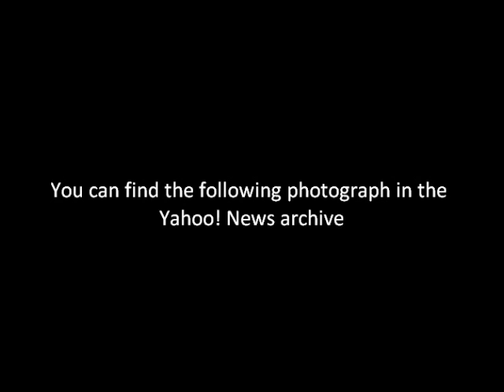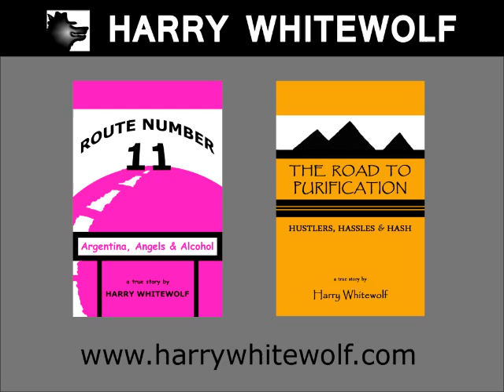OBAMA & THE DEVIL (ILLUMINATI/SATANISM/CONSPIRACY)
Take a closer look at this picture...

This vid is related to Harry' Whitewolf's book Matrix Visions